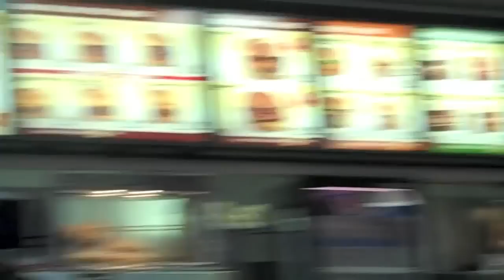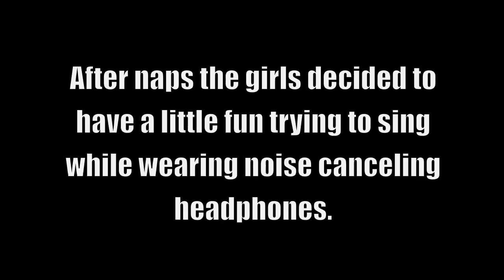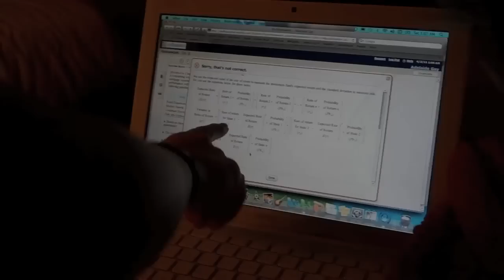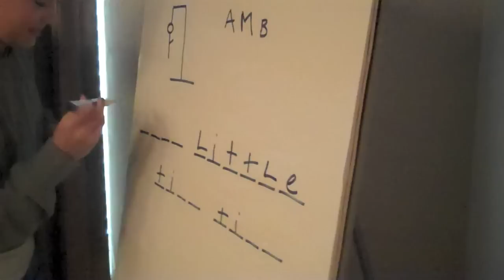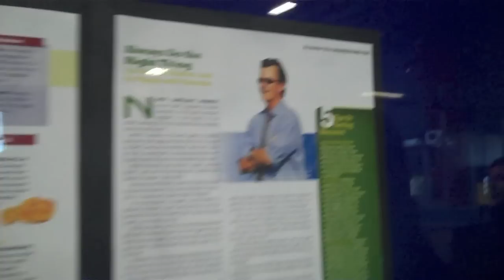Behind The Scenes On The Road With UNC Women's Soccer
Go behind the scenes with UNC women's soccer as they travel to Pennsylvania to play the Philadelphia Independence as part of a spring exhibition.